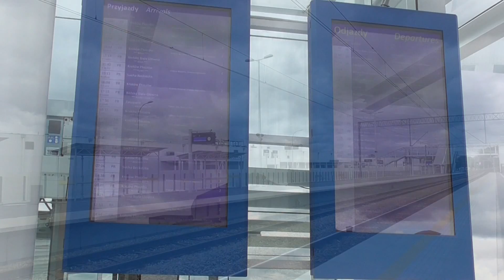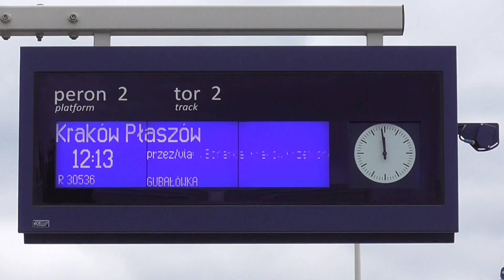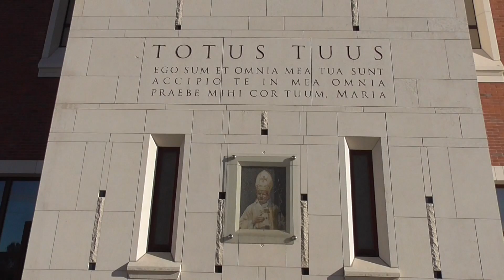p.o. PKP Kraków Sanktuarium [ IC Regio Cargo ]